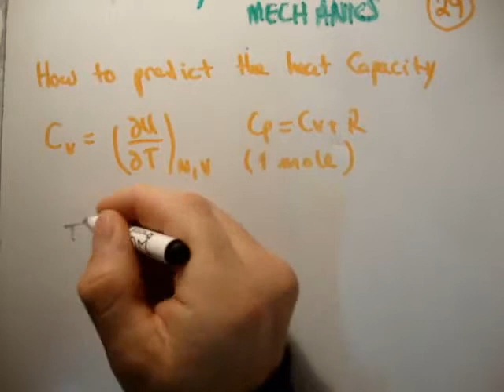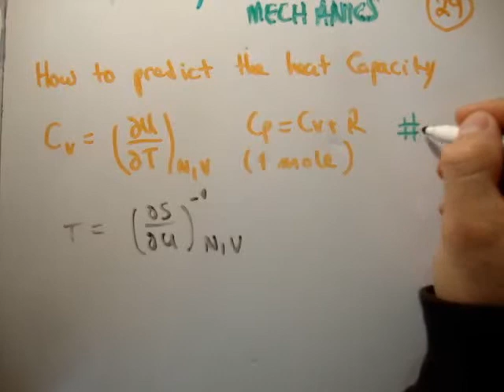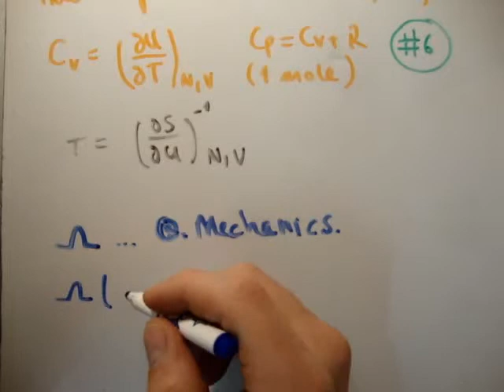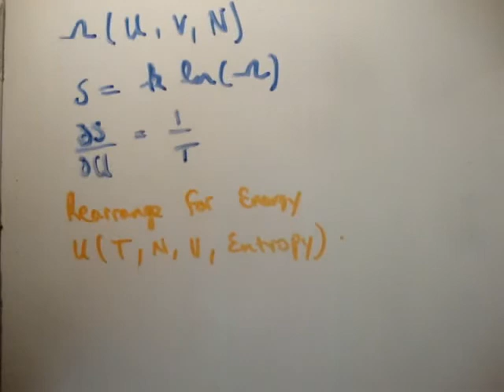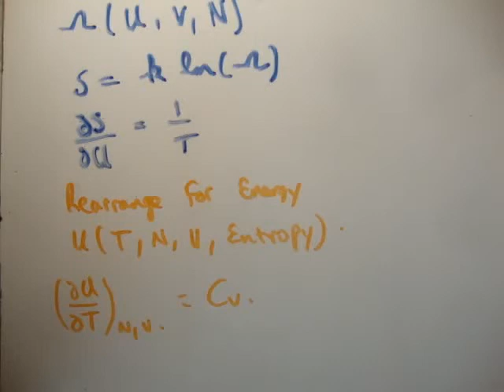Thermodynamics 29 : Predicting Heat Capacities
In this video I continue with my series of tutorial videos on Thermal Physics and Thermodynamics.  It's pitched at undergraduate level and while it is mainly aimed at physics majors, it should be useful to anybody taking a first course in thermodynamics such as engineers etc..

The course covers topics such as the Ideal Gas Law, Entropy, Enthalpy, Gibbs' and Helmholtz' Free Energy, Heat Capacity, Einstein Solids, Taylor and MacLaurin Series / Expansions, phase transformations, thermodynamics identities, the Clausius Clapeyron Relation, Joule Thompson Throttling, Adiabatic Cooling, the paramagnet and of course the all important Laws of Thermodynamics